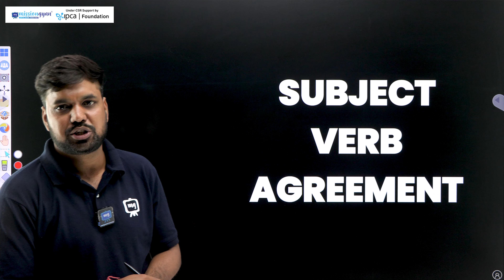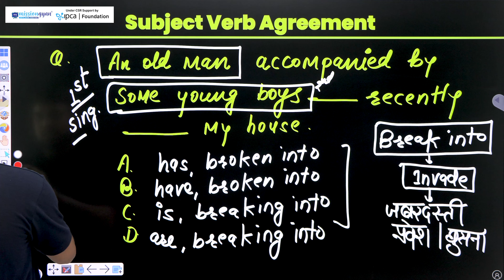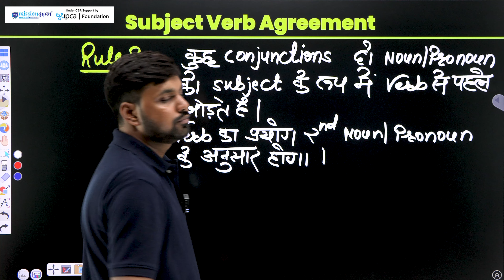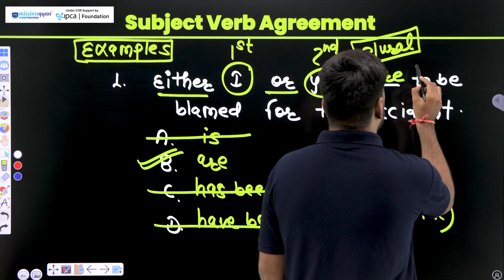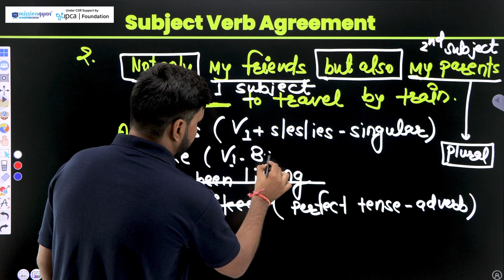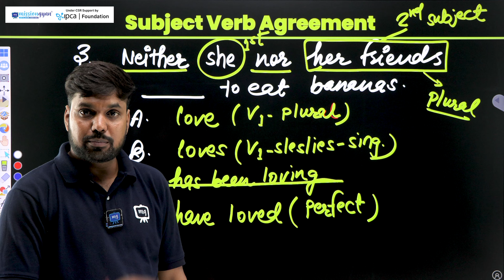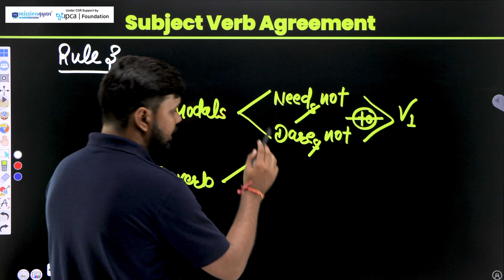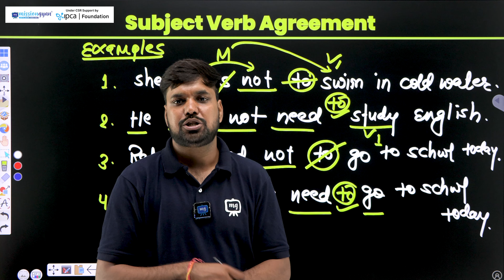REET Subject Verb Agreement | REET English Classes 2025 | REET English Level 1 | REET English L-2